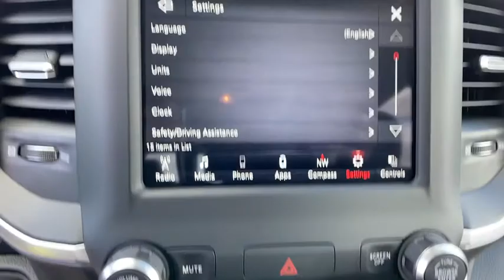2020 Ram 1500 Orlando FL, Central Florida, Winter Park, Windermere, Clermont, FL L1447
Bright White Clearcoat New 2020 Ram 1500 available in Orlando, Florida at Orlando Dodge. Servicing the Central Florida, Winter Park, Windermere, Clermont, FL area.
2020 Ram 1500 Big Horn - Stock#: L1447 - VIN#: 1C6RREFG5LN405610

Orlando Dodge
4101 W. Colonial Dr

Recent Arrival!2020 Ram 1500 Big Horn/Lone Star 3.6L V6 24V VVT RWD 8-Speed Automatic Bright White ClearcoatTHIS VEHICLE INCLUDES THE FOLLOWING FEATURES AND OPTIONS: Big Horn Level 1 Equipment Group (Foam Bottle Insert (Door Trim Panel), Power Adjustable Pedals, Radio: Uconnect 4 w/8.4 Display, Rear Power Sliding Window, and SiriusXM Satellite Radio), Quick Order Package 23Z Big Horn, 3 Rear Seat Head Restraints, 3.21 Rear Axle Ratio, 4 Way Front Headrests, 48V Belt Starter Generator, 4-Wheel Disc Brakes, 6 Speakers, ABS brakes, Air Conditioning, Alloy wheels, AM/FM radio, Anti-Spin Differential Rear Axle, Brake assist, Bumpers: chrome, Cloth Bench Seat, Compass, Delay-off headlights, Driver door bin, Dual front impact airbags, Dual front side impact airbags, Electronic Stability Control, Front anti-roll bar, Front Center Armrest w/Storage, Front fog lights, Front reading lights, Front Seat Back Map Pockets, Front wheel independent suspension, Fully automatic headlights, GPS Antenna Input, Heated door mirrors, Illuminated entry, Leather steering wheel, Low tire pressure warning, Occupant sensing airbag, Outside temperature display, Overhead airbag, Overhead console, Panic alarm, ParkSense Front/Rear Park Assist w/Stop, ParkView Rear Back-Up Camera, Passenger door bin, Passenger vanity mirror, Power door mirrors, Power steering, Power windows, Radio data system, Radio: Uconnect 3 w/5 Display, Rear 60/40 Folding Seat, Rear anti-roll bar, Rear seat center armrest, Rear step bumper, Remote keyless entry, Speed control, Split folding rear seat, Steering wheel mounted audio controls, Tachometer, Telescoping steering wheel, Tilt steering wheel, Traction control, Trip computer, Variably intermittent wipers, Voltmeter, and Wheels: 18 x 8 Cast-Aluminum Painted.FAMILY OWNED AND OPERATED FOR OVER 42 YEARS! WE OFFER MARKET BASED PRICING, PLEASE CALL TO CHECK ON THE AVAILABILITY OF THIS VEHICLE. WE WILL BUY YOUR VEHICLE, EVEN IF YOU DO NOT BUY OURS!! OPEN 7 DAYS A WEEK TO SERVE YOU. All prices plus Tax, Tags, and Dealer Fees. Prices do not include Dealer installed options. Residency restrictions apply. Incentives included in the above price are:$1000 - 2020 Retail Bonus Cash 20CLA1. Exp. 08/31/2020 $1000 - Labor Day Retail Bonus Cash 39CLU. Exp. 08/31/2020 $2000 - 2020 National Retail Consumer Cash 20CL1. Exp. 08/31/2020 $500 - Chrysler Capital 2020 Bonus Cash 20CL5. Exp. 08/31/2020